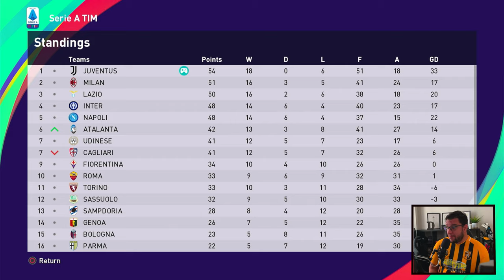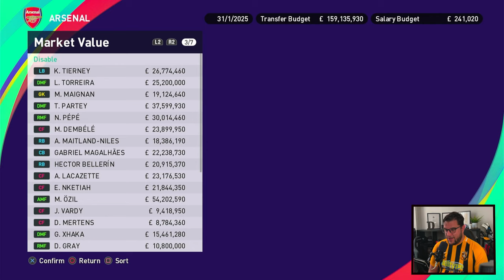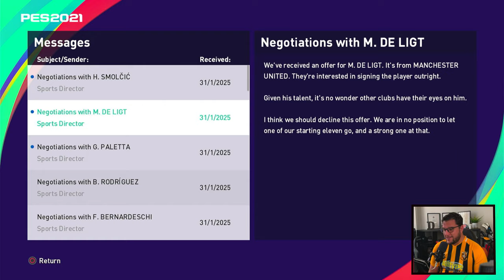PES 2021 MASTER LEAGUE #44 - Full Manual | TOP OF THE LEAGUE !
We continue the journeyman master league ! Zlatko Zahovic is a true journeyman and is at his 4th club - Juventus - and we are top of the league !  One little hitch, we are playing on Full Manual!

➜ Option File: PES Universe (PS5)

eFootball PES 2021 (eFootball Pro Evolution Soccer 2020) is a football simulation video game developed by PES Productions and published by Konami for Microsoft Windows, PlayStation 4, Xbox One, Android and IOS.[1] The game is the 19th installment in the eFootball Pro Evolution Soccer series and was launched worldwide on 10 September 2019, and was launched in Japan on 12 September 2019. The new game features a name change with the addition of 'eFootball' within the title, symbolizing a push in the online gaming space with a focus on eFootball Pro tournaments. Lionel Messi returns as the cover star of the standard edition, since his last appearance on the cover of Pro Evolution Soccer 2011, alongside Pro Evolution Soccer ambassadors Serge Gnabry, Miralem Pjanić and Scott McTominay, each representing one of the game's partner clubs.[2] Ronaldinho was featured on the cover of the legend edition.[2]